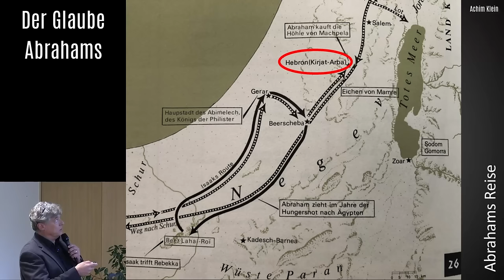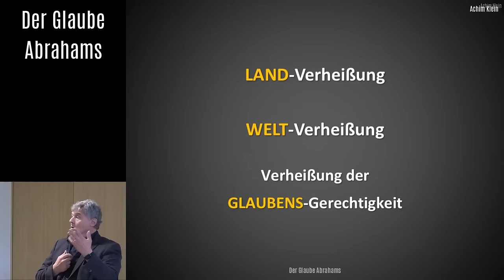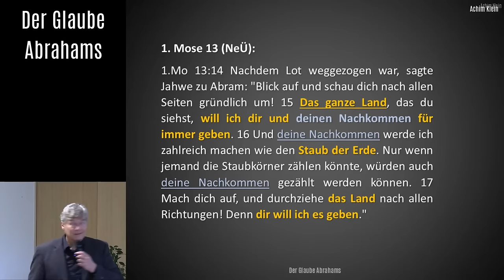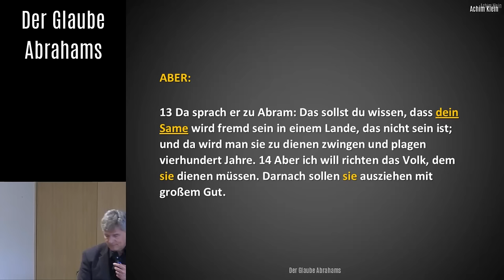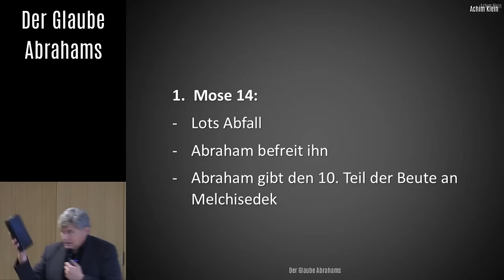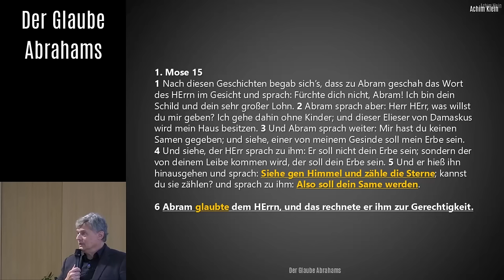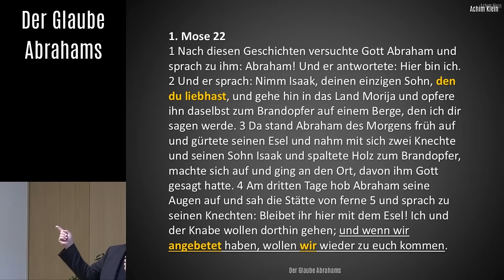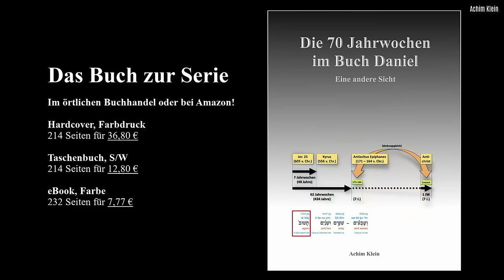Der Glaube Abrahams (BIBELTAGE 2024 in Klagenfurt / St. Martin)